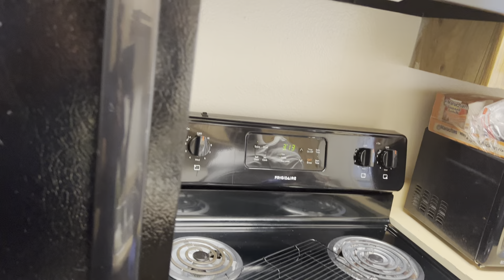Nizere ko mwabonye uburyo dutekamo KASUKU FISH.